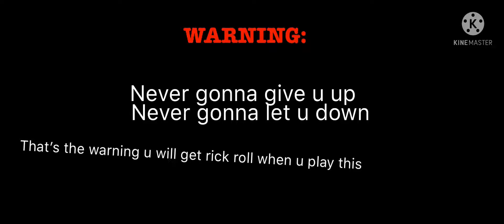CRADLES MEME(First meme I made)